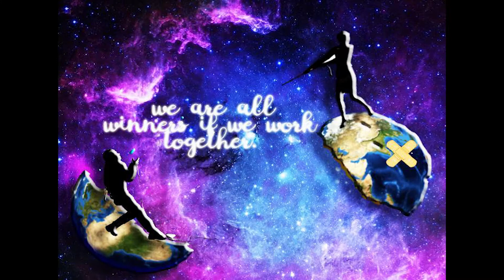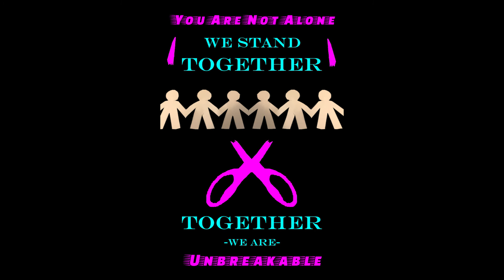LHS Intro to Graphics Showcase